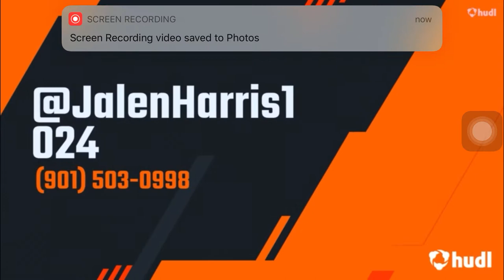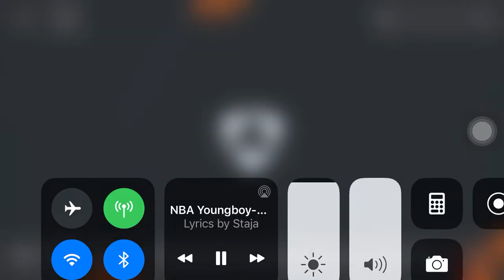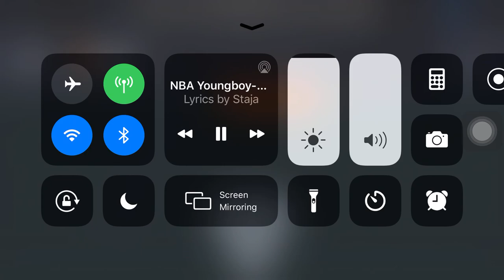Jalen Harris senior season highlights Fairley high school 🐐